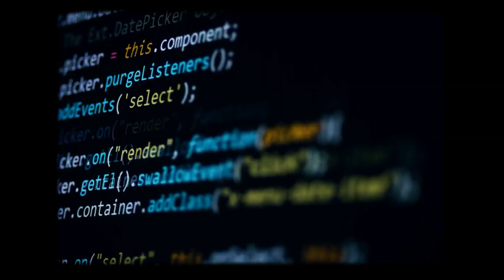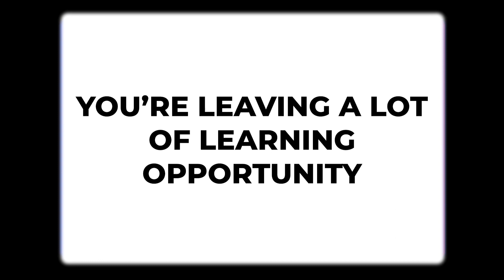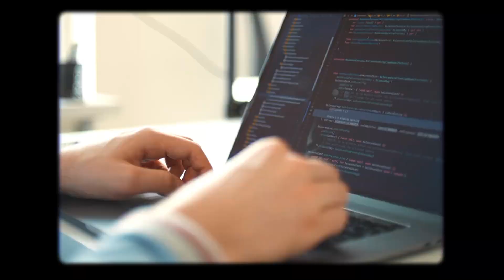How to Succeed in Coding Bootcamp